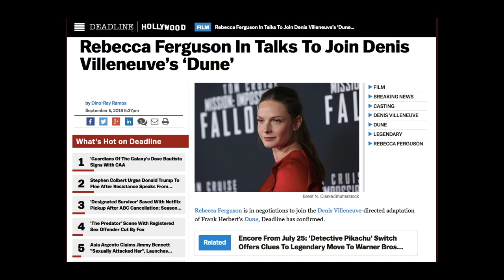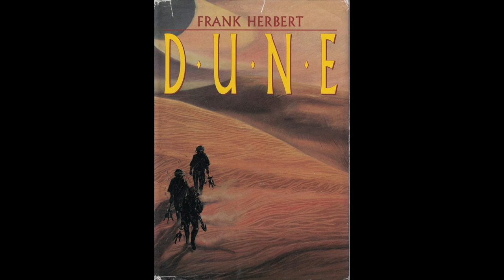Road to Dune, Episode 6, Rebecca Ferguson casting news.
Skip Intro: 0:14
News drop yesterday that Rebecca Ferguson just off of Mission Impossible Fallout. Is in talks to play Lady Jessica in the up coming Dune film being directed by Denis Villeneuve.